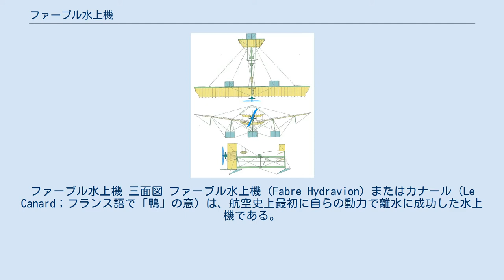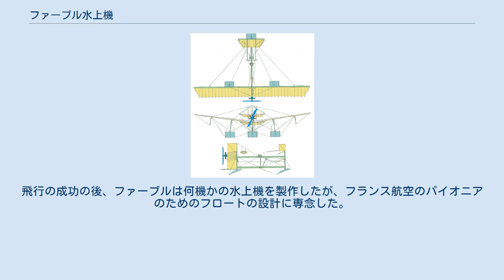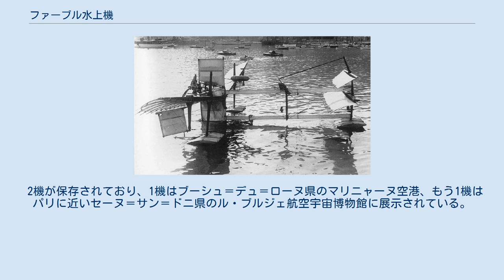ファーブル水上機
ファーブル水上機 三面図 ファーブル水上機（Fabre Hydravion）またはカナール（Le Canard；フランス語で「鴨」の意）は、航空史上最初に自らの動力で離水に成功した水上機である。
フランスのアンリ・ファーブル(Henri Fabre、1882年–1984年)が設計した。
 船主の家に生まれたファーブルは工学と水力学に興味を持ち、フランスで航空熱が高まると、水上機の製作を決意した。
胴体は2本の梁を基礎構造としており、主翼は上下で翼幅の異なる複葉であった。
先尾翼を備え、機尾にも単葉の翼面があった。
胴体の上部ビーム後部にノーム・ロータリーエンジンで駆動される推進式のプロペラが取り付けられた。
 開発は4年間に渡り、ファーブルの他にマリウス・ビュルダン（Marius Burdin）やレオン・セビーユ（Léon Sebille）が開発に加わり、ボンヌメゾン（Bonnemaison）が開発し、ファーブルが特許を取得した、3個のフロートが取り付けられた。
 1910年3月28日に南仏ブーシュ＝デュ＝ローヌ県のマルティーグ（Martigues）のベール湖で離水に成功し、457mの飛行を行なった。
特筆されることは、ファーブルはそれまで飛行経験がなかったことである。
初飛行の日にさらに3回の飛行を行ない、1週間のうちには飛行距離を6kmまで伸ばした。
水上機の成功から、ヴォアザン兄弟も水上機の製作をはじめ、ヴォアゾンはファーブルのフロートを購入し、カナールヴォアザンとして飛行させた。
1911年にモナコのイベントでジャン・ブキュ（Jean Becue）の操縦で飛行した。
飛行の成功の後、ファーブルは何機かの水上機を製作したが、フランス航空のパイオニアのためのフロートの設計に専念した。
 2機が保存されており、1機はブーシュ＝デュ＝ローヌ県のマリニャーヌ空港、もう1機はパリに近いセーヌ＝サン＝ドニ県のル・ブルジェ航空宇宙博物館に展示されている。
 ^ エンジンのブランド名